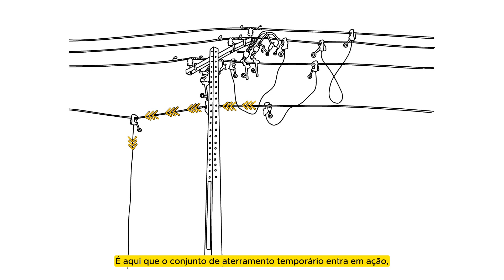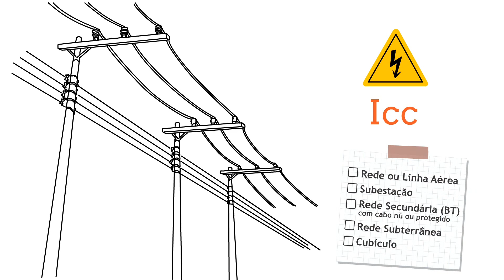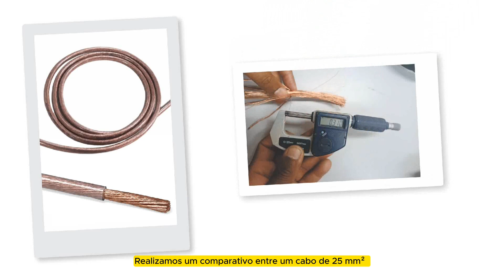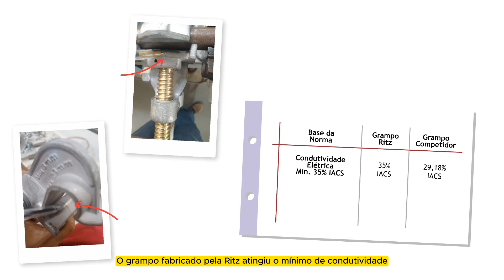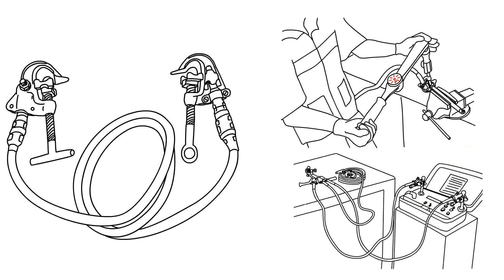A IMPORTÂNCIA DO ATERRAMENTO TEMPORÁRIO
Segurança elétrica é essencial, e o Conjunto de Aterramento Temporário desempenha um papel crucial nesse aspecto, assegurando a proteção necessária para a sua vida.

Ao escolher conjuntos de aterramento, priorize sempre a procedência e certifique-se de que atendam às normas técnicas de segurança. Sua vida merece essa precaução.